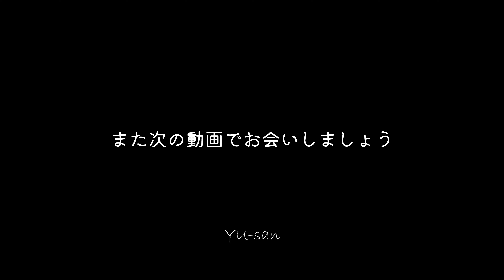桜を堪能しに秘密の公園へ/新たなコーヒーでお花見/4k【暮らしとアウトドア】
こんにちは！

桜を見逃すまいと花見しにピクニックへ行ってきました☺
今年も満開の桜を楽しめて良かった☺

ギガパワーストーブ
ゼブラン コーヒーミル ステンレスカッター
計量ドリップポット Zebrang
V60 フラットドリッパー 01 Zebrang
V60 ペーパーフィルター 01W Zebrang
PRIMUS　OD缶
OD缶カバー

使用カメラ
使用レンズ
使用三脚
使用マイク
バッテリーNP‐FZ100
K&F　ブラックミスト1/4
K&F Concept 67mm 可変NDフィルター ND2-ND32
DJI MINI 2